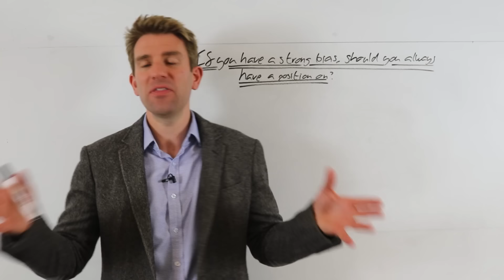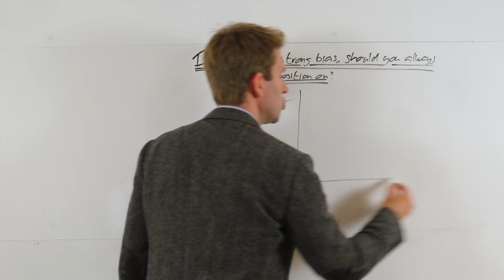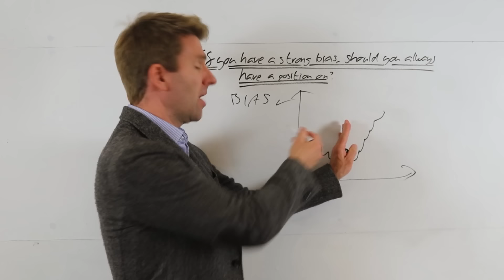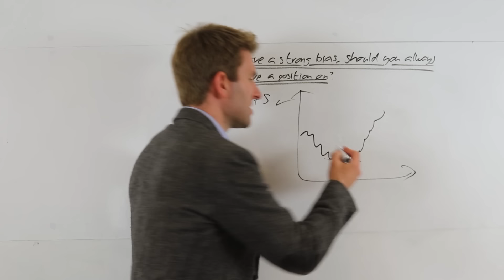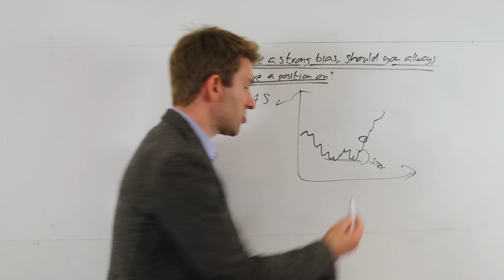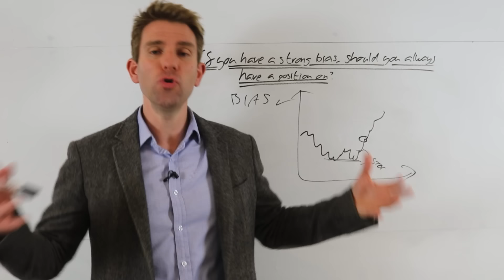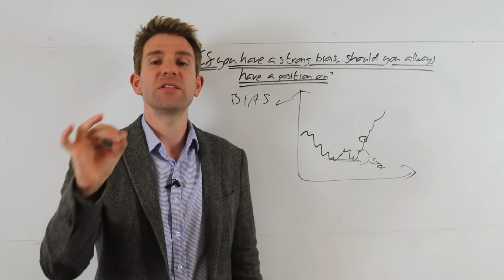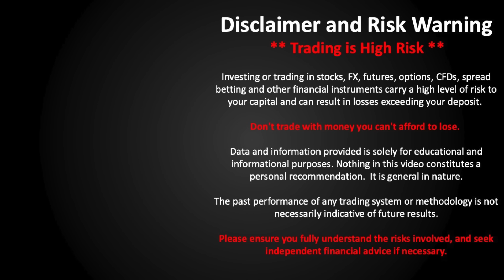Trading with a Strong Bias: Should You Always Have a Trade On ❓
If you have a strong bias, should you always have a position on?
Some people argue that if you have a strong bias on a market, you should always have a small position on that market.  Others argue that unless you have a setup you shouldn't have a position.  Why?  Because it is the setup as well as the bias that makes the difference! OK.P

For me having a bias doesn't mean that I want to risk my capital.  What is the use of having a bullish position on gold for instance if you have to sit thru months and months of pullback?